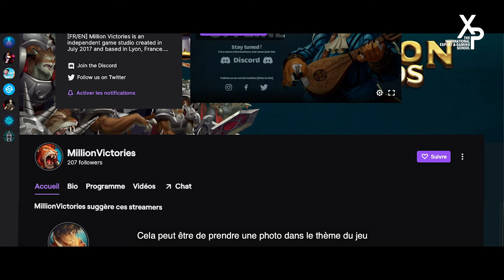Immersion Pro : Romain Ledig en alternance chez Million Victories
A tout niveau, les étudiants XP intègrent les entreprises pour y effectuer un stage ou un parcours en alternance. Il s'agit d'une expérience professionnelle formatrice qui leur permet de créer leur réseau, d'accompagner et de compléter leur cursus.

Aujourd'hui, nous mettons à l'honneur nos étudiants en alternance (cycle MBA) et partons à la rencontre de Romain Ledig, étudiant en 5ème année sur le campus de Lyon. Son poste est central dans ce studio de jeu multijoueur spécialisé dans le mobile et créé en 2017.